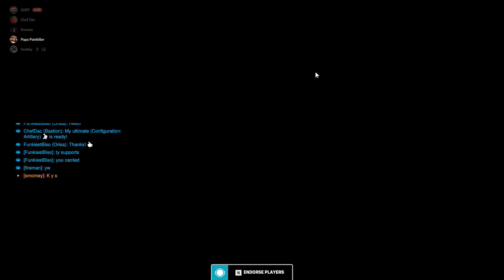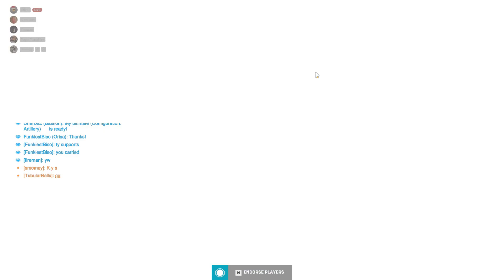A Game in the Life of an Ana Main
Healbotting